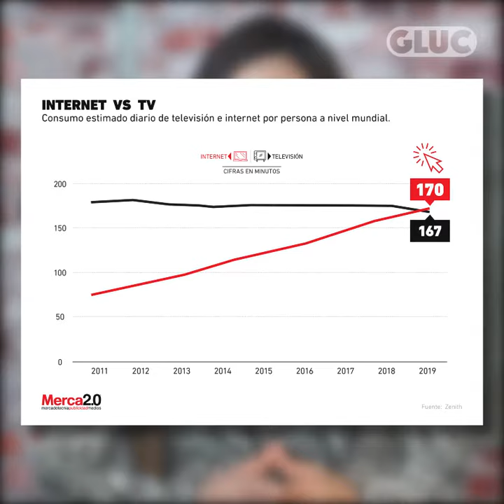LA GUERRA DEL STREAMING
¿Cine, TV? ¿Tú qué ves o mejor dicho qué verás? La verdadera guerra de las audiencias está en streaming.